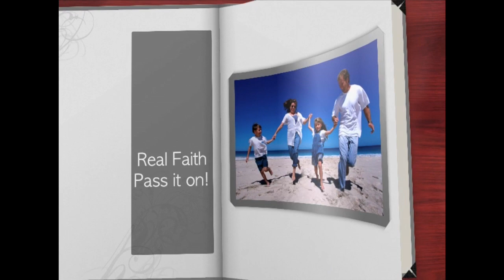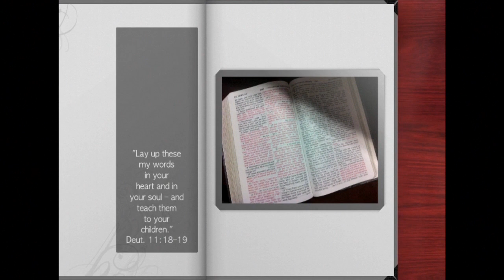Janet Lynn Mitchell: Our Words Matter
Janet Lynn Mitchell  discusses with Jeanne Dennis how the things we say, pray, and write can affect our families. She offers biblical guidelines to help us use our words well. Janet is a speaker and the author of Words Matter.